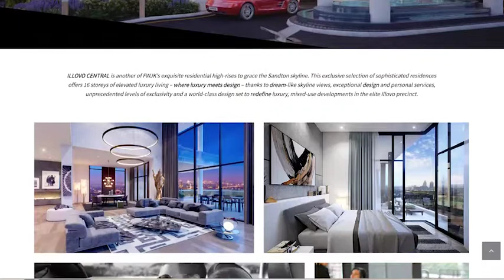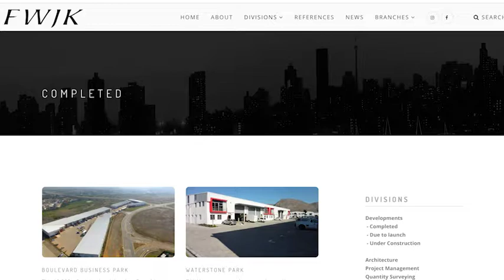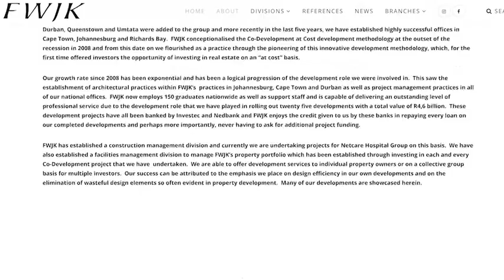Master Investor | Rhys Rocke | FWJK | Long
Neale Petersen interviews Rhys Rocke the managing director from FWJK. FWJK are leading property developers.